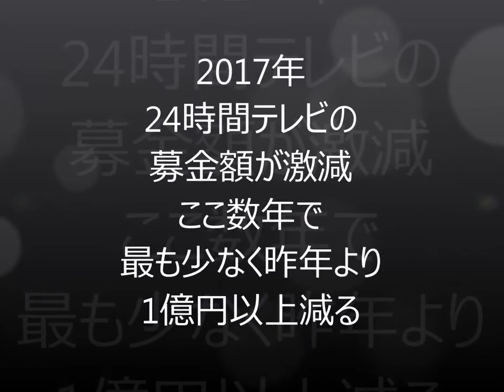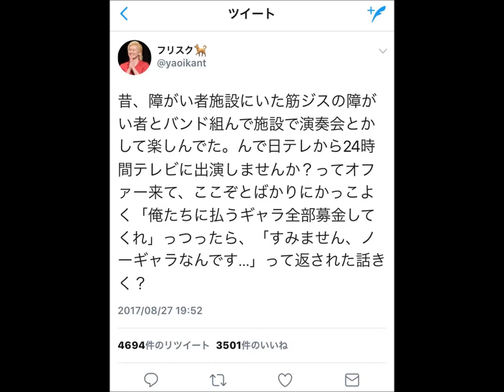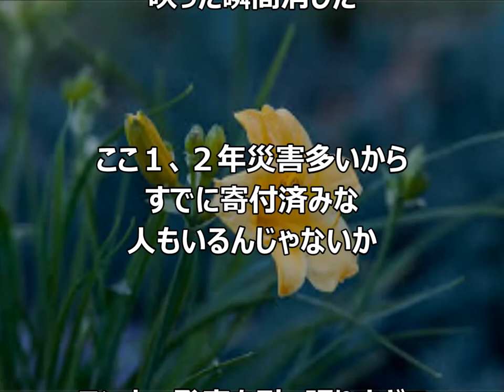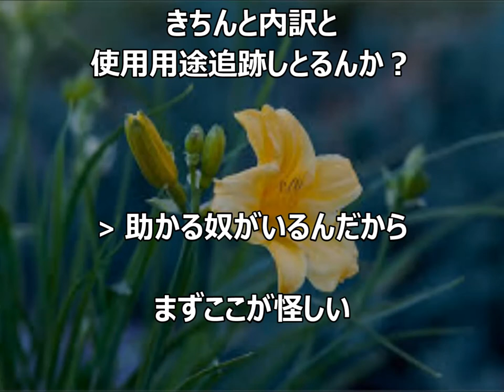【日テレ】24時間テレビ募金中間結果 募金額が激減!のワケは？「感動の押し売り、障害者をダシに使ってる」などの批判殺到！Japamore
☆26日の18時30分から放送された日本テレビの『24時間テレビ 愛は地球を救う』の番組終盤にてブルゾンちえみが武道館に入場し階段を降りた後に、募金中間発表が表示された。 その募金額は1億2902万958円となっており、24時間時点での発表では2009年以降最も低い集まりとなった。その原因はトラブルによりインターネット募金ができなかったことが挙げられる。

Japamore

『24時間テレビ』マラソンランナーが発表された！非難が殺到【芸能うわさch】

【羽生結弦】【24時間テレビ】清水選手との出会いが進化の出発点！？進化の【途中経過】を今年も披露で外国人も感動の嵐！？